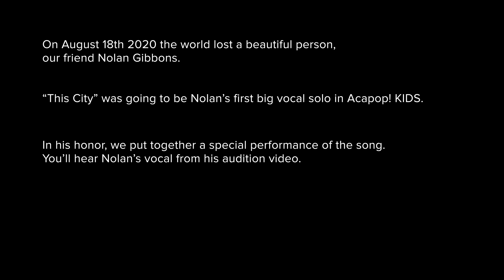Acapop! KIDS - THIS CITY by Sam Fischer (Nolan Gibbons Tribute)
On August 18, 2020, we lost a beautiful person—our friend Nolan Gibbons. "This City" was going to be Nolan's first big vocal solo in Acapop! KIDS. In his honor, we put together a special performance of the song. You'll hear Nolan's vocal from his audition video. We love you, Nolan.

Listen to our sweet Nolan’s original song, “I Just Wanna Be In Love”

Singers:
Nolan Gibbons - @nolan_does_music
Alana Cruz-Ehrlich - @alanacruzehrlich
Alexander D'Alesio - @alexander.dalesio
Aliyah Mastin - @aliyahmastin
Aubree Archibeck - @aubreearchibeck
Audrey Cymone - @audreycymone
Ava Grace - @avacgrace
Camila Rodriguez - @camilaa.rodriguezzzz
Camryn Quinlan - @camrynquinlanofficial
Celine Ngo - @celinengo06
Eliza Pryor - @_simplyeliza_
Emily Taylor Kaufman - @emilytaylorkaufman
Ethan Hanzlik - @ethanhanzlik
Fabiana Aguirre - @fabiaguirreofficial
Frankie McNellis - @frankiemcnellis
Harvey Baker Jr. - @harveyjbaker
Jacob Mullins - @jacobmullinsofficial
Jaden Coronado - @jadencoronadomusic
Kevelin Jones III - @kevelinjones3
Landon Maughon - @landon.t.m
Lulu Tani - @lovelylululana
McKenzie Mack - @kenzie.mack_
Mateo Martinez - @mateo_martinez_music
Naisha R Kadiveti  - @naishakadiveti
Naren Yalamanchili - @musicbynaren
Nick Mangiaratti - @nickmangiarattimusic
Preston C. Howell - @prestonchowell
Ryann Barnes - @ryann.barnes
Samuel Parker - @iamsamuelparker
Sydney Sterlace - @sydneysterlacemusic
Tanner Massey - @musicbytanner
Ultrasonic - @ultrasonicbeatbox
Zoey Siewert - @zoeysiewert